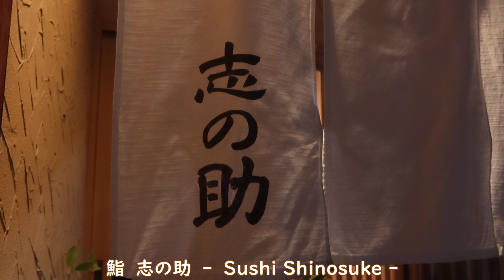【金沢グルメ】 鮨 志の助 - 海の幸に恵まれた金沢にある予約必須の鮨屋 / Sushi Shinosuke at Kanazawa, Japan 寿司屋への誘い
金沢駅からタクシーで10分程の距離にある「鮨 志の助」で金沢の鮨を堪能してきました。予約はネットでは出来ず、電話のみの受付となります。基本的にはお任せで、その日のおすすめを様子を伺いながら出すスタイルで、つまみの数で調整する感じですね。金額的には高級鮨屋です。

I have enjoyed Kanazawa's sushi at "Sushi Shinosuke", which is about 10 minutes by taxi from Kanazawa Station. Reservations cannot be made online, only by phone. Basically, it's up to you, and the style is to make recommendations for the day while listening to the situation, and it feels like adjusting the number of dish ( Tsumami ) . In terms of price, it is a high-end sushi restaurant.